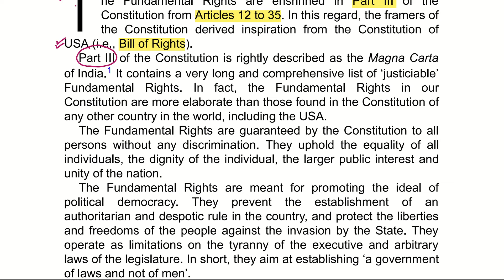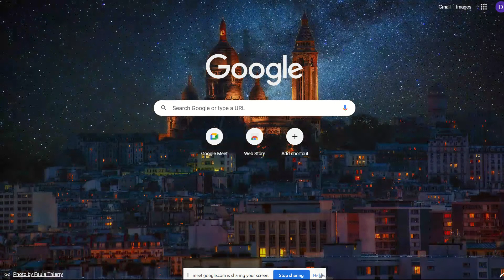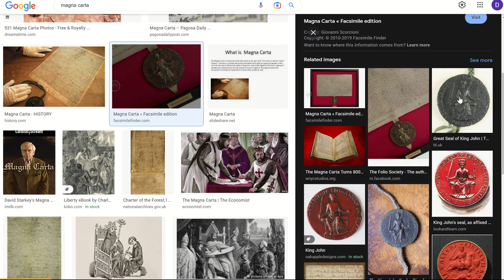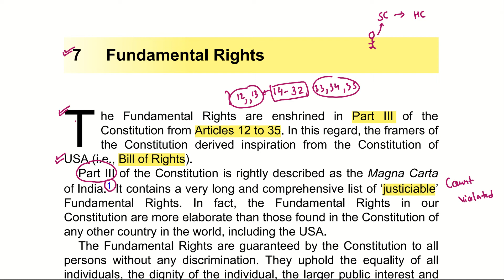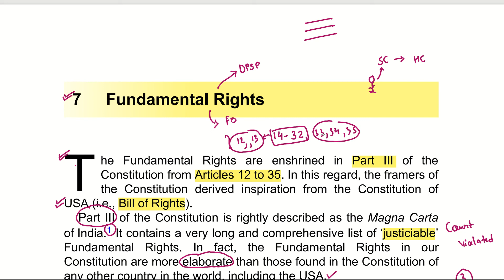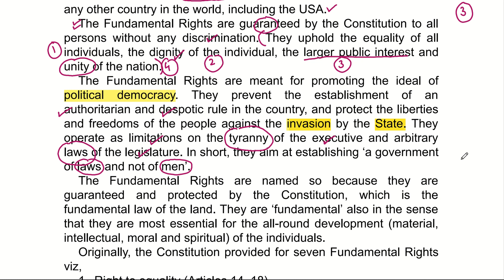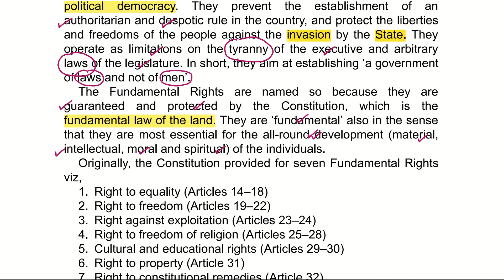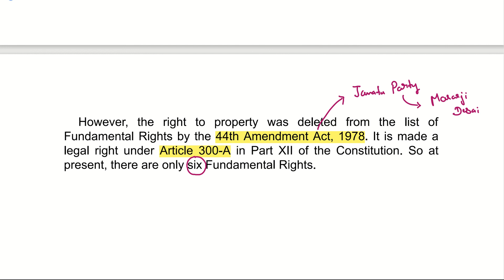M. Laxmikanth Indian Polity | Chapter - 7 | Fundamental Rights | Part - 1 | True IAS and PCS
In this video we will discuss about " Fundamental Rights ( Chapter - 7 ) " from M. Laxmikanth Indian Polity

Topics To Be Discussed 👇👇👇

Fundamental Rights
fundamental rights
m. laxmikanth indian polity
Laxmikanth Polity Book
laxmikanth polity book
Indian Polity
indian polity
Indian Polity For State PCS